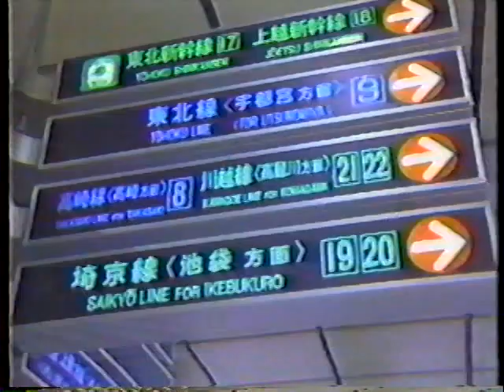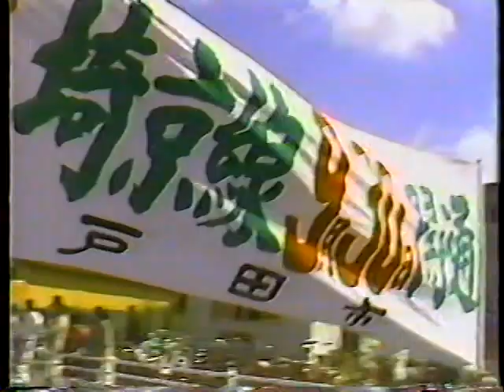国鉄埼京線開業❗️川越線電化❗️ 昭和６０年９月３０日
最後の方で宮原延伸の話が出ています。